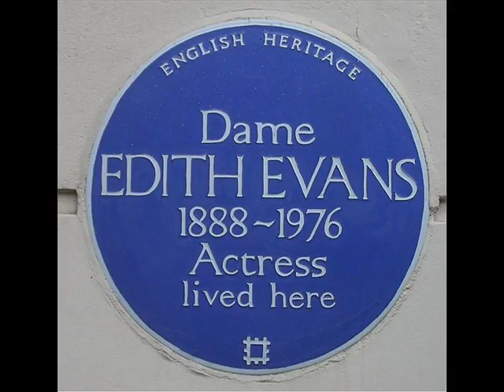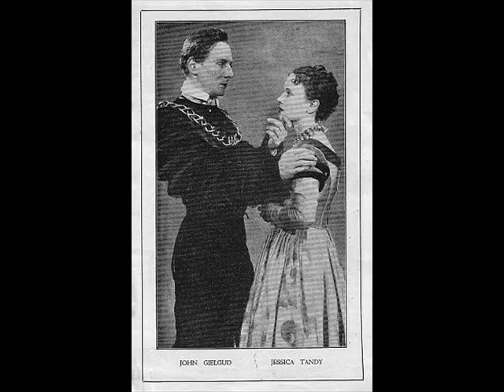John Gielgud & Edith Evans: The Importance of Being Earnest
John Gielgud & Edith Evans as John Worthing and Lady Augusta Bracknell in the famous 'handbag' interrogation scene in the play by Oscar Wilde

I feel Edith Evans' portrayal far superior to that of Judi Dench's, although I haven't heard or seen Maggie Smith's performance in the role which I am sure equalled or surpassed even that of Dame Edith.